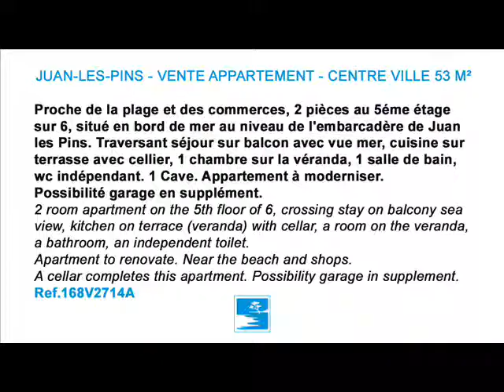Juan-Les-Pins Centre-Ville - Vente appartement en bord de mer 2 pièces 53 m²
Agence de la Mer immobilier à Juan-les-Pins (06160) - Annonce immobilière Ref. V2714A

Appartement de 2 pièces au 5éme étage sur 6, situé en bord de mer au niveau de l'embarcadère de Juan les Pins traversant séjour sur balcon vue mer, cuisine sur terrasse (véranda) avec cellier, une chambre sur la véranda, une salle de bain , un wc indépendant.
Appartement à moderniser.
Proche de la plage et des commerces.
Une cave complète cet appartement.
Possibilité garage en supplément.

Agence de la Mer - 35, avenue Amiral Courbet
06160 Juan-les-Pins

Logiciel - Référencement S.E.O. - Site Internet pour agence immobilière